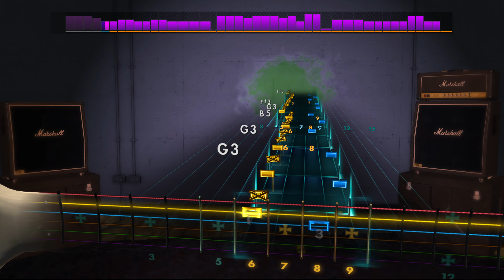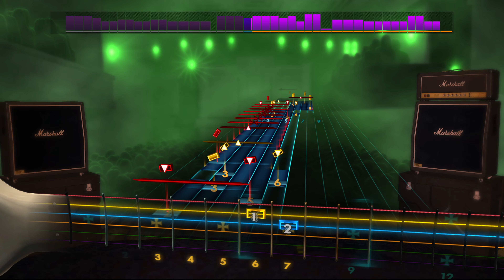Dethklok - Dethsupport | Rocksmith Lead Chart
Tuning: C Standard (C F A# D# G C)